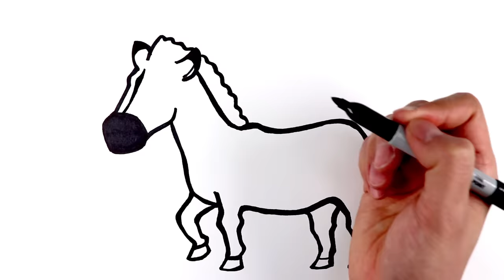Safari Animals Eat Lunch At the Zoo! | Learn What Wild Animals Eat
Hello everyone! Welcome to Hello Everything!
Have you guys been to the Zoo?
What's your favorite animal from the Zoo?
Today let's draw 5 Zoo animals and feed them what they like!